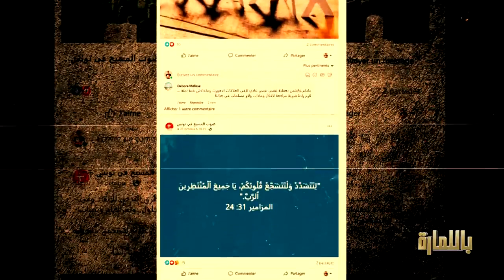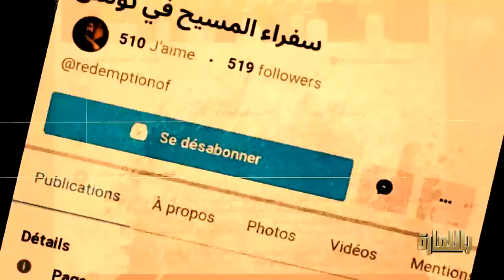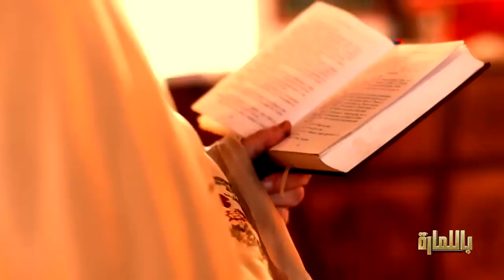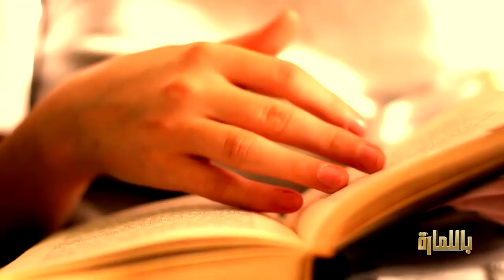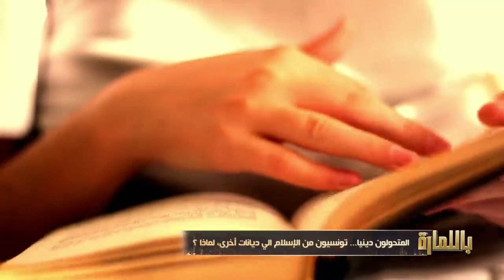: عضو مكتب الإعلام للبهائيين في تونس Nov 16 2022 - EP07 ؛02 باللمارة (مع برهان بسيس) الحلقة 07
لقاء مع عضو مكتب الإعلام للبهائيين في تونس